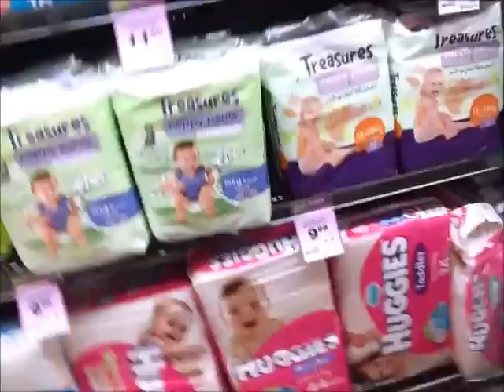Now, where did you come from? - 03/06/2014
Meet Danielle, our no fear and adventurous walking baby;, Blake, our funny, cute and mischievous toddler; and Celine, our spirited 6 year school girl who has been diagnosed with Perthes Disease. Not to mention my lovable husband and myself, the 30 year old mother of 3 trying to cope with the life of motherhood and trying to lose the baby weight! We're sharing parts of our family's life in our little area of New Zealand.

Google: +amummyslifenz